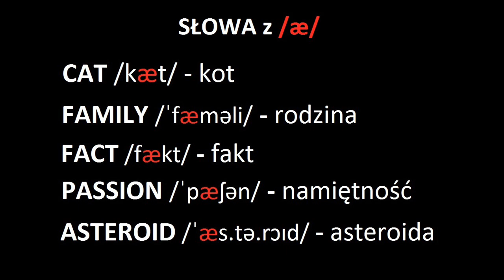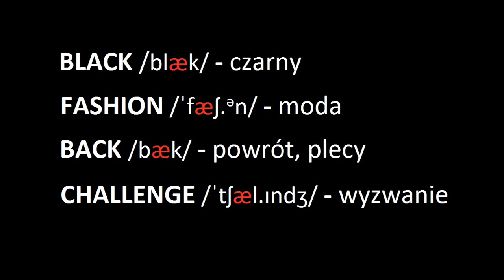Przestańcie !!! "blek, feszyn, bek, czelendż" | Prawdziwy Angielski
To chyba jeden z największych, jeśli nie największy błąd wymowy wśród Polaków uczących się i posługujących się językiem angielskim. Nauczone w szkolnych ławach błędy są masowo powielane w przestrzeni publicznej. Do tego stopnia, iż niejako zakorzeniły się na stałe w polskiej wymowie tych słów. Warto poznać prawdę i mówić poprawnie. Do czego Was szczerze i życzliwie zachęcam.